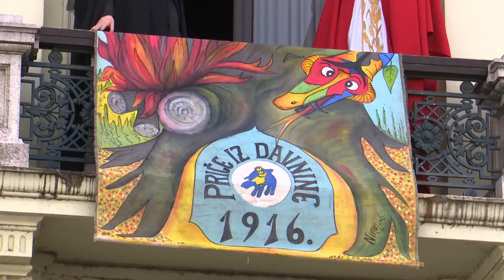SBTV - DNEVNIK - OTVORENE DJEČJE SVEČANOSTI "U SVIJETU BAJKI IVANE BRLIĆ MAŽURANIĆ" - 25.04.2022.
Podizanjem zastave te predajom ključa grada u ruke djeci jučer je svečano otvorena manifestacija "U svijetu bajki Ivane Brlić Mažuranić". Polaznici dječjih vrtića tom su prigodom položili cvjetni vjenčić na spomenik slavnoj spisateljici na Korzu.

DNEVNIK SBTV-a | PON-PET | 20:00 i 22:00